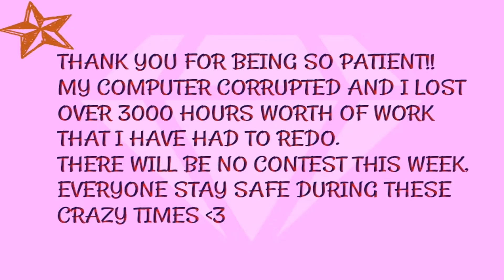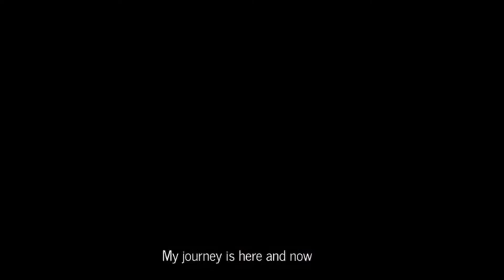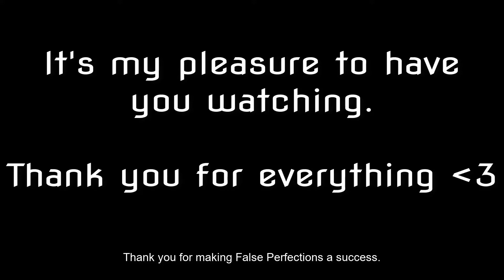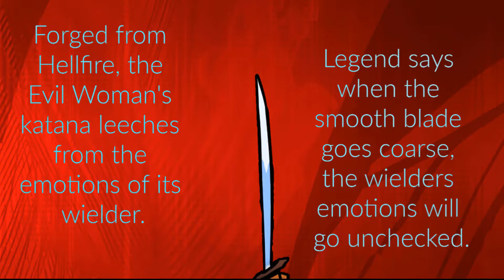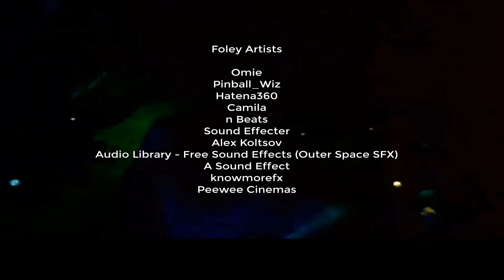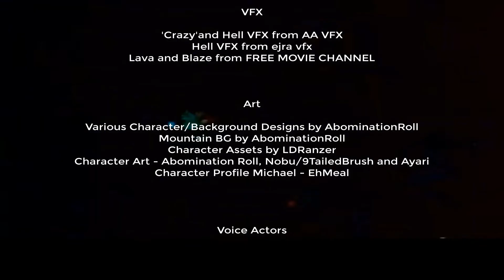False Perfections Episode 12 Subtitled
False Perfections is an Original Fictional Mystery/Drama following a teen boy who has awoken in Purgatory. He must regain his memory in order to move onto the afterlife. However, he can only regain these memories by watching them unfold in front of him. With the guidance of his Guardian Angel, will the child ever recover what he lost, and go to where he belongs?

This project combines still images and animation to achieve an anime feel. The first 30 pre-created chapters will serve as a 3 Act Structure to produce a full season worth of material. This season will be divided into 13 Episodes (Plus additional content) for Season 1

Skype: Oodie.Mohar

1x12 Description: After all of this time, Michael has realized the Truth. His fate, it truly is.. Hopeless.

Intro Logo by hassnainali

Foley Artists

Omie
Pinball_Wiz
Hatena360
Camila
n Beats
Sound Effecter
Alex Koltsov
A Sound Effect
knowmorefx
Peewee Cinemas

Music

Opening 2 - "Wings Of Freedom"
Instrumentals - Picking Up The Pieces from Shady Circada
Opening Screen Signature - Elijah Woodson
Opening Animation - LDRanzer
Lyrics Covered By svenblomberg
Japanese Lyrics Covered By TBA

Lark - Andres Theme 5 from Nightshroud99

Space in my head from Juliet Riley

Outro Song

Visuals - Stan Brakhage, Stellar (1993)
Purgatory Woman - Rei Ayanami Taylor

Elias Sinervo - Guitar
Riku Björn - Guitar
Ronne Saarinen - Vocals
Sebastian Kivimäki - Drums
Miikka Hannola - Bass

Written and composed by Shadows and Colors.

Recorded at Entropy Studios

Mixed and mastered by Santeri Peltomäki/Entropy Studios

Animation

Michael eyes by Nobu/9TailsBrush
Episode Animation by LDRanzer
Gordy Angel Fight animation by Nobu/Ninetailedbrush (SFX by Peewee Cinemas)

VFX

'Crazy' and Hell VFX from AA VFX
Hell VFX from ejra vfx
Lava and Blaze from FREE MOVIE CHANNEL

Art

Various Character/Background Designs by AbominationRoll
Mountain BG by AbominationRoll
Character Assets by LDRanzer
Character Art - Abomination Roll, Nobu/9TailedBrush and Ayari
Character Profile Michael - EhMeal

Voice Actors

Narrator - WarIsOver
Michael - Oodie Mohar
The Devil - EJW_Studios
Gordon - Swiss Walker
Evil Woman - Hockeystyx11
Angelica (The Angel) - Clear Prussian Dubs
Old Man Michael - EJW_Studios
Little Steven - Shadow Gaming
Leah (Woman) - elbow27
Robby (Man) - ravenborn
Maria - Sophia Rosie

Outro Logo by eighth_studio

Production Babies
Jenesis S.

MASSIVE Thank You To Those Who Donated:
Anonymous 100
Jimmy 100
Patsy 50
Caleb 30
Brittney 30
Kimberly 25
Chris 20
Eric 20
April 20
Eric 7.5
Michael 6
Trina 5
Tony 5
Cooper 5
Austin 5
Dakota 5
Dee 5
Elie 5
Henry 2
Todd 1

SPECIAL THANKS TO THOSE WHO HELPED ME COLLECT MY 3000 HOURS WORTH OF ASSETS BACK
Cressie
Rerofunk
Tony Mohar
AbominationRoll
Chocazuka
Ayari
Rei Ayanami Taylor
Rozina
EJW_Studios
btdmaster
Ricky

Try reading the Trilogy! (Completed Novel Adaptation)

Physical 3

Play the Visual Novel! (Demo)